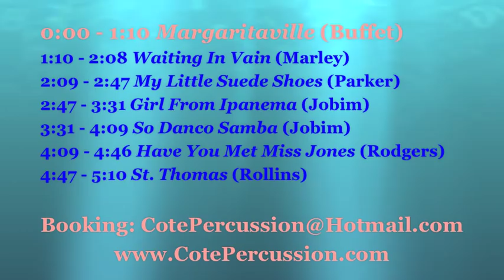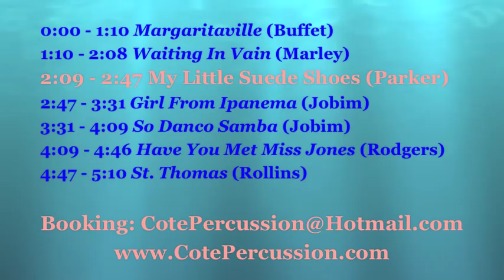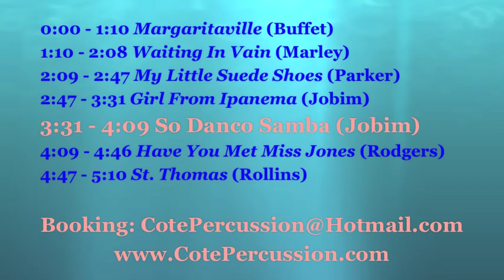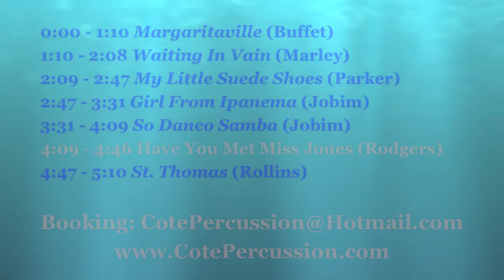Rhode Island Steel Drummer - Aaron Abrahamson Cote - Calypso/Tropical Island Music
0:00 Jimmy Buffet - Margaritaville
1:10 Bob Marley - Waiting In Vain
2:09 Charlie Parker - My Little Suede Shoes
2:47 Antonio Carlos Jobim - Girl From Ipanema
3:31 Jobim - So Danco Samba
4:09 Rodgers - Have You Met Miss Jones
4:47 Sonny Rollins - St Thomas